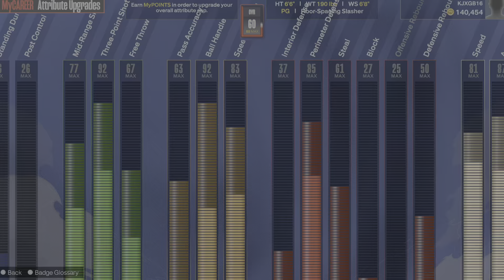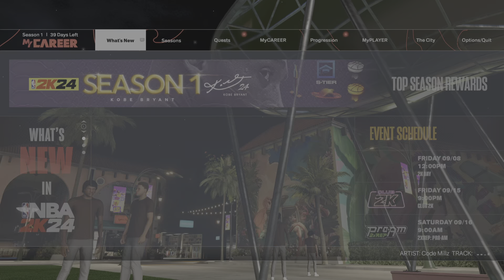ME VS JFL